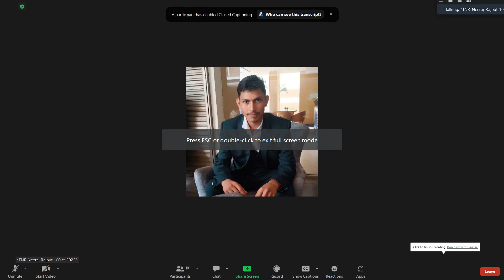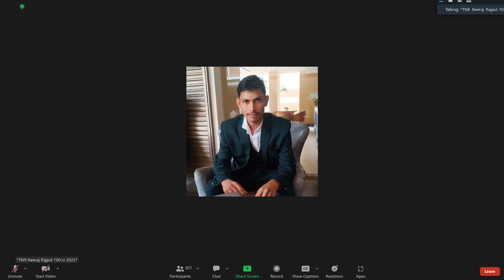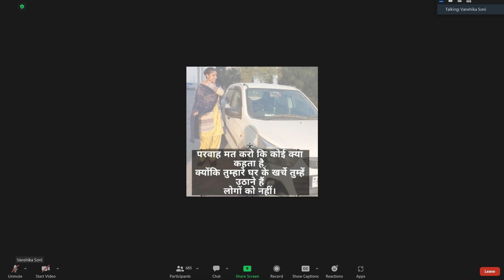GROW YOUR MIND BY MR NEERAJ RAJPUT EARN MONEY WITH FORSAGE BUSD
♻ TRAINING SESSION ♻  GROW YOUR MIND BY MR  NEERAJ RAJPUT EARN MONEY WITH FORSAGE BUSD
Special Thanks to Trainer- Mr. Neeraj Rajput

earn money in forsage
how to earn money in forsage
GROW YOUR MIND BY MR  NEERAJ RAJPUT
FORSAGE PLAN PRESENTATION
How To Get Success in Forsage
EARN MONEY WITH FORSAGE BUSD
GET IN TOUCH!